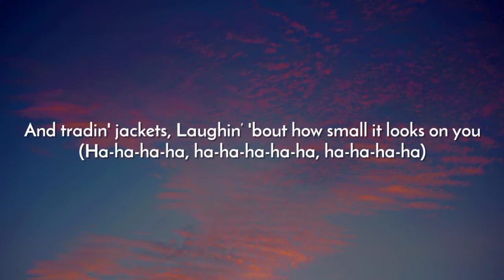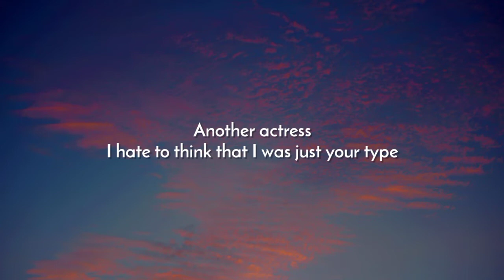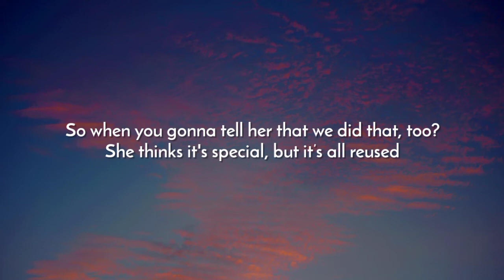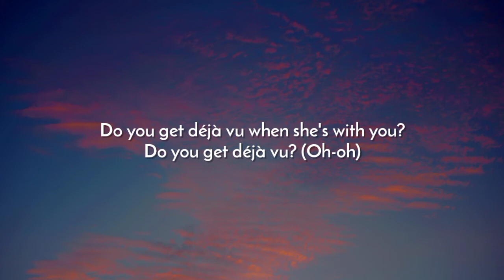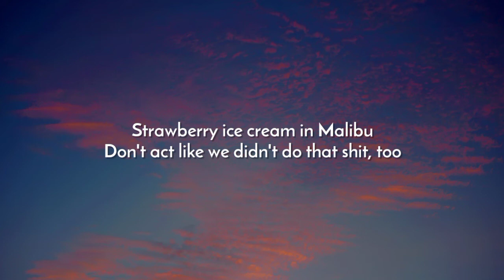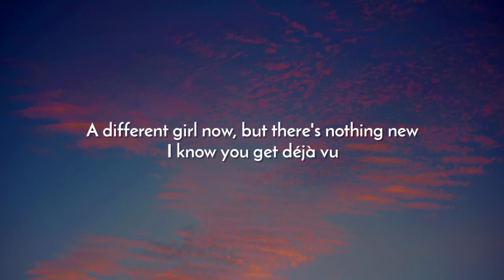Olivia Rodrigo - deja vu (Lyrics)